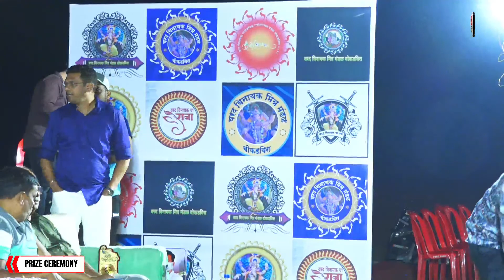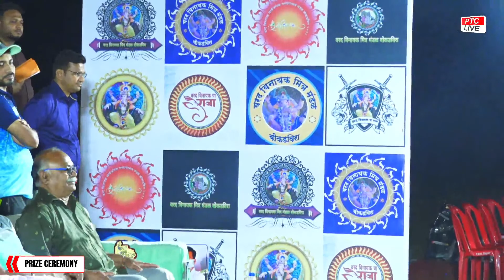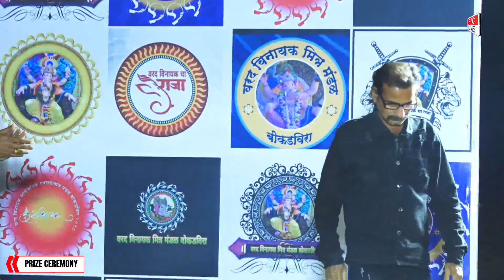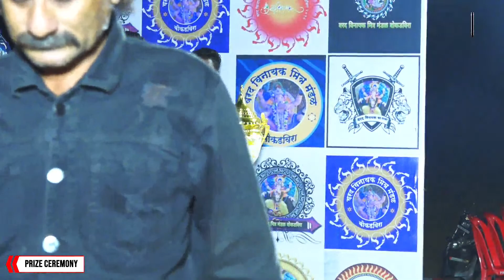PRIZE CEREMONEY AT SHEKHAR DADA CHASHAK 2023 // BOKADVEERA- FINAL DAY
SHEKHAR DADA CHASHAK 2023 // BOKADVEERA- FINAL DAY